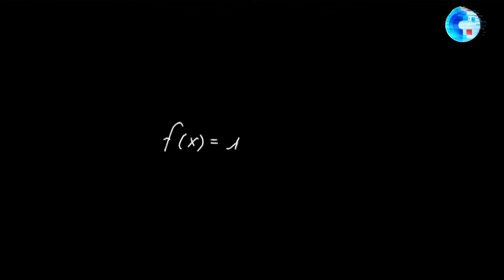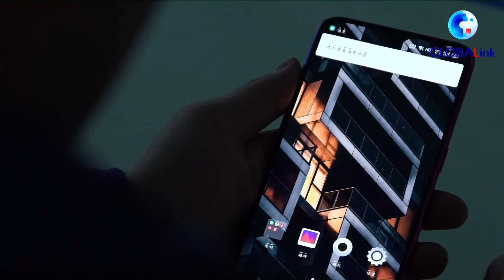Xinjiang, My home: Job brings sense of belonging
Fuyun County in Altay of Xinjiang is known for its richness of limestone mineral resources. Abdurazaq, from Moyu County, chose to become a cement quality analyst in Fuyun after graduating, saying the job gives him a sense of belonging.